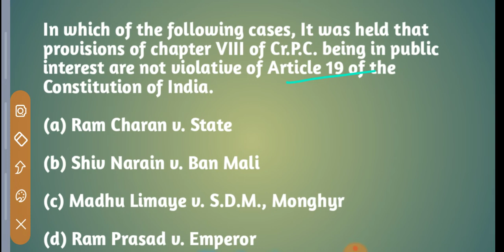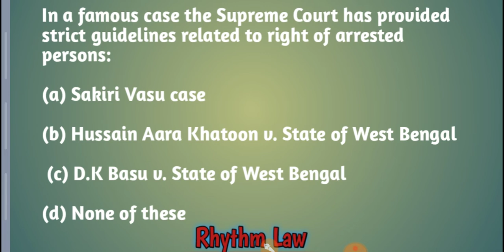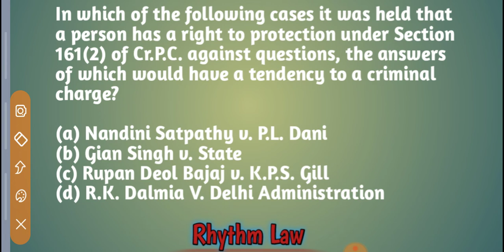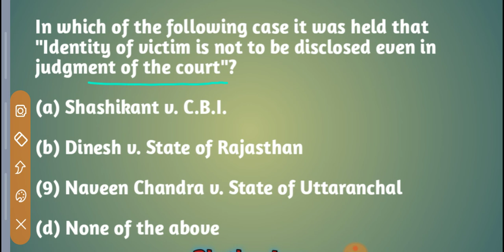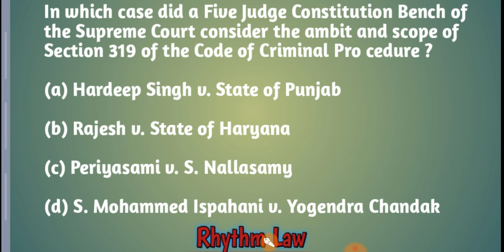Crpc 1973 for Bihar PCSJ & APO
Here we discussed the most important and repeated questions of The Criminal Procedure Code 1973 for BIHAR PCSJ & APO PT.
For pdfs and test series join telegram channel 👇
Rhythm Law
Rhythm Law is always with You
Revise more and more
Share with all